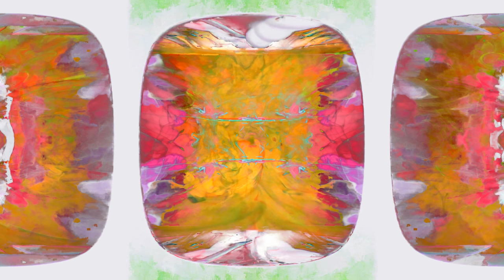tallJENNY underWATER dataMOSH - 360°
tallJENNY
underWATER
dataMOSH
VR 360°
Nikon
Keymission